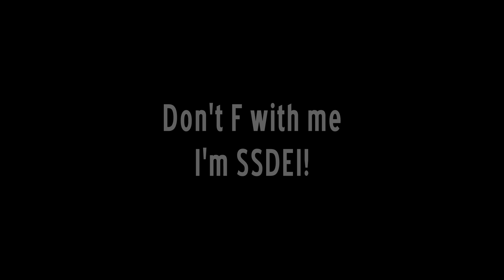Trump's Secret Service Detail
How our country takes care of our great leaders!